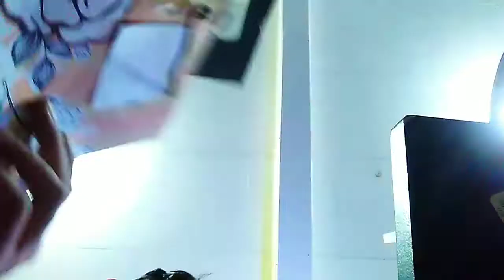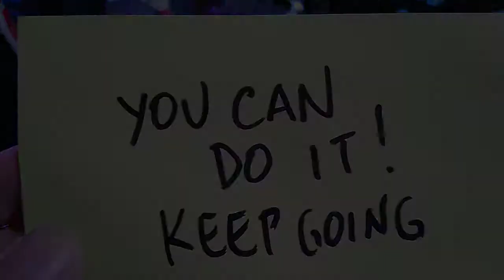KEEP GOING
You Can Power Thru Anything!